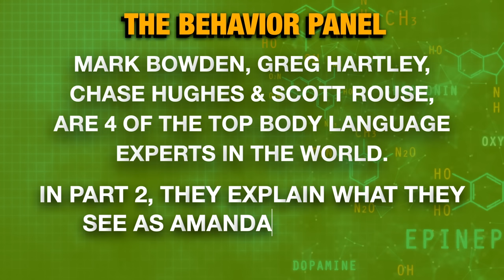💥 Why Amanda Knox Shows Guilty Knowledge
Amanda Knox: does her body language tell us she is innocent or guilty. Part 2 of The Behavior Panel analysis of Amanda Knox’s body language and behavior to get to the truth or lies around her guilt or innocence.

@TheBehaviorPanel is a group made up of the world's top body language and behavior experts, Mark Bowden, Scott Rouse, Greg Hartley, and Chase Hughes. Together they analyze the body language and behavior displayed in videos in the public interest. The Behavior Panel is a non-partisan group, looking to educate and entertain the public with their interest and expertise in nonverbal communication, body language, deception detection, interrogation, and resistance to interrogation.

By looking at the gestures, facial expressions, micro-expressions, and context around what people say, this group of nonverbal behavior experts reveals the possible truth and deceptions.

Chapters:
0:00 Amanda Knox Body Language
1:00 Accents in Legal Settings
5:00 Woman's Behavior Analysis
10:00 Importance of Facial Expressions
14:00 Autism Spectrum Movie Analysis
19:00 Strong Eye Contact Impact
23:00 Reverse Recall and Elicitation
27:00 Storytelling Intentions in Interviews
33:00 Emotional Impact and Eye Movement
38:00 Ways to Disconnect in a Situation
43:00 Analyzing Interviewee's Behavior
49:00 Uncovering More in Interrogation